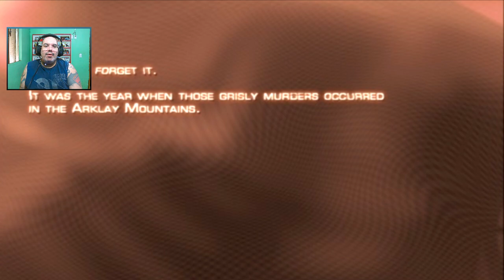Resident Evil 4 - Clássico - HD Project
RE4 Clássico jogado no PC , Com MOD Gráfico e Dublagem em PT-BR